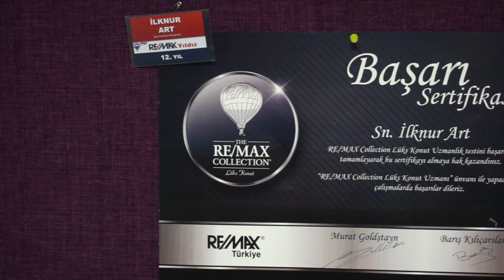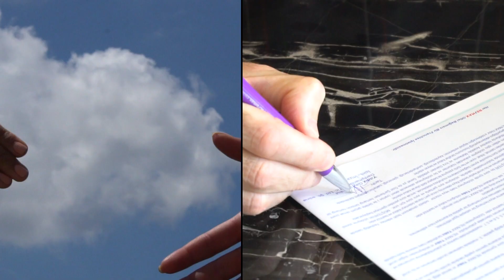Lüks Konut / Emlak Uzmanı İlknur Art [ Video Cv ]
Video Cv serisinin bu videosunda Lüks Konut / Emlak Uzmanı İlknur Art Emlakçılık Kariyerinden Önceki Hayatı , Mesleğe Girdiği Dönem , Neden Emlakçı Oldu , Emlakçılık Nasıl Yapılır , Emlak Pazarlama Yöntemleri , Emlak Alış Satış Süreçlerindeki Rolü , Müşterilerine Verdiği Kaliteli Hizmet , Sosyal Hayatı , Motivasyon Kaynaklarından Bahsettiği , Her Şeyden Önemlisi Emlakçılığın Hayatındaki Yeri Hakkında Verdiği Faydalı Bilgileri Bzimle Paylaştı.

Ben Evren Topal , bu kanalda sizlere gayrimenkul nedir nasıl değerlenir ve gayrimenkul de alış satış nasıl yapılır konuları ve uzman emlakçılık ve nasıl uzman emlakçı  olunur konuları hakkında videolar sunuyorum .

Ayrıca emlakçı ne iş yapar  , emlakçı ve uzman emlak danışmanı nasıl olunur , emlak  danışmanı eğitimi nerede ve nasıl alınır , emlak  danışmanı ne kadar kazanır , emlakçılık part time yapılır mı , emlak danışmanlığı için eğitim almak gerekli mi , emlak sektöründe kurumsal firmalar ve avantajları , emlakçılık için ne kadar sermaye gerekir gibi sorulara da cevap veriyor olacağım.

Kanalımda emlak  danışmanları emlak video çekimi yöntemleri emlak video örnekleri bulabileceklerdir .